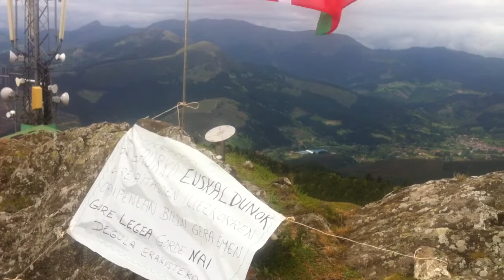[2017.04.30] Untzetako Nafar Gazteluan | Nafarroaren Eguna ospatu zen atzo Untzeta mendian